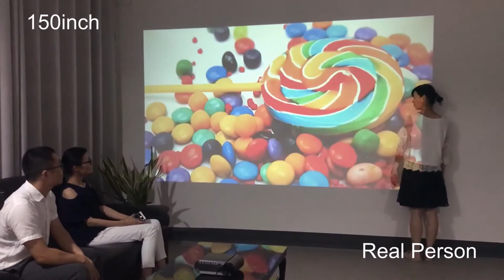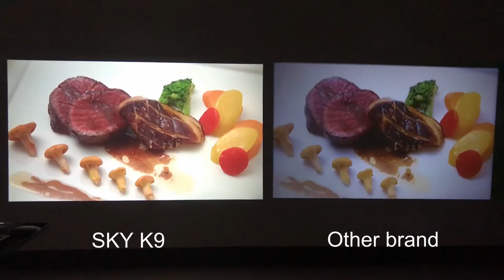The Crown Mini Projector for Home Cinema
👉The Crown Mini Projector for Home Cinema "BYINTEK Mini Projector K9 ,1280x720P,Portable Video Beamer; LED Projector for 1080P 3D 4K Cinema (Option Multi-Screen For Iphone)" 🛒

👉👉👉 Get Connected to GATEBAY.STORE  ⛩️

Thanks for visiting GateBay.store 🛍️ “Brings Out The Best”